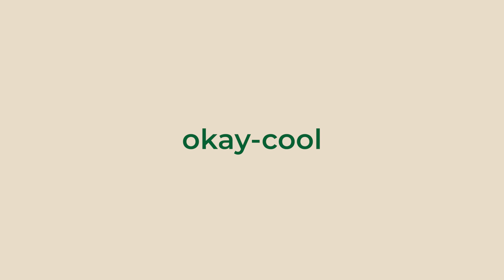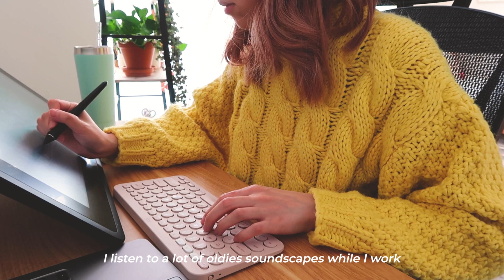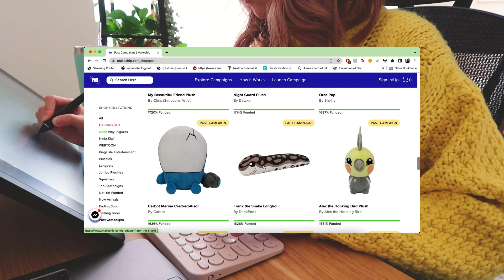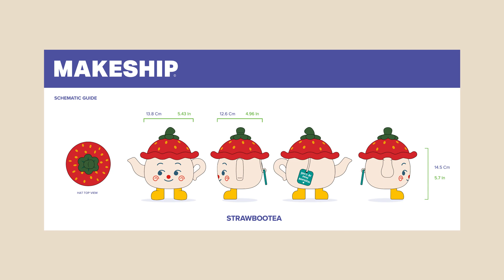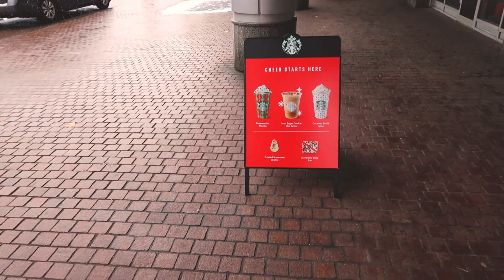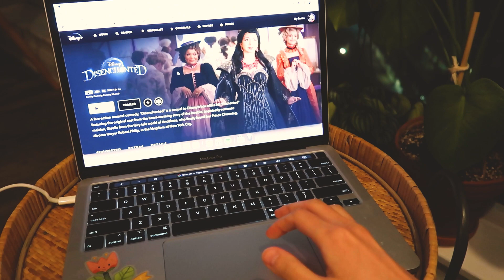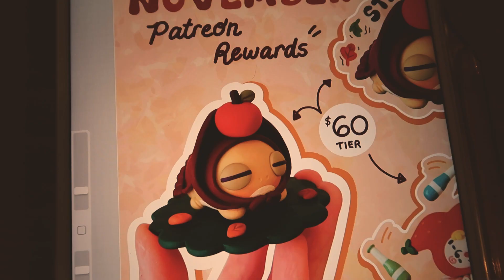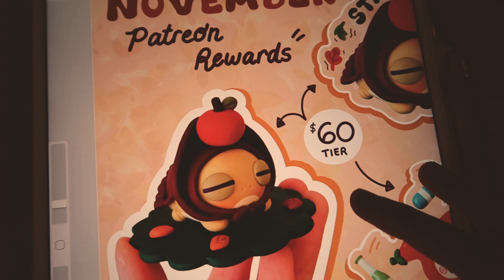✸ a day in my life as a toy designer & sculptor 🧸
Hello friends ☁️

I'm so happy to be back with another vlog after so long 💛  A lot has change in my life but I think I was able to catch you guys up in this video. Enjoy!

Best,
- Val

🎨 My most used materials:
- Polymer Clay (Sculpey Premo, Fimo, Fimo Soft)
- UV Resin